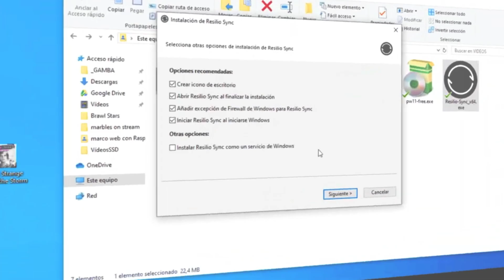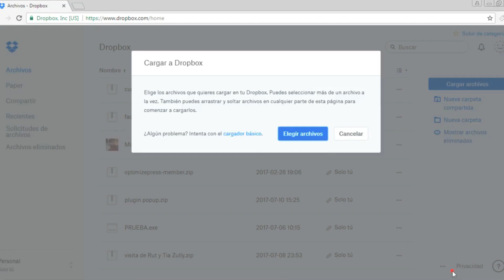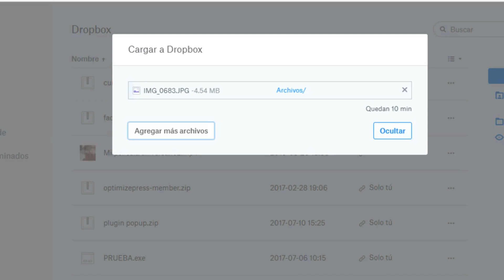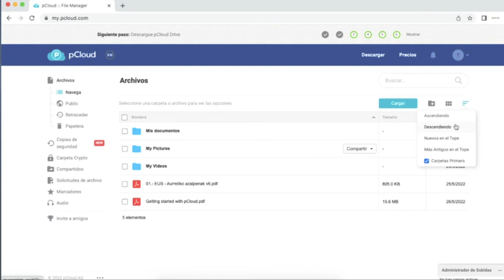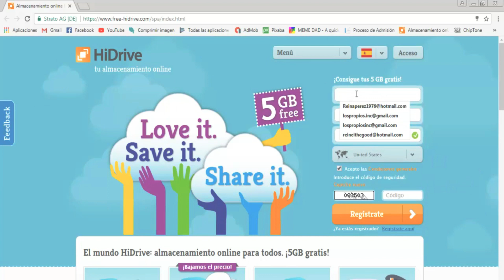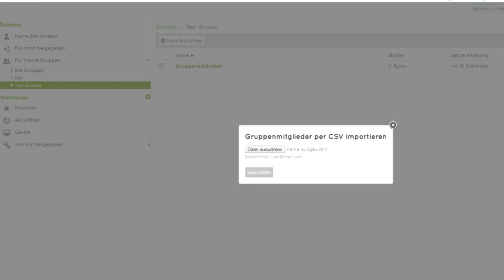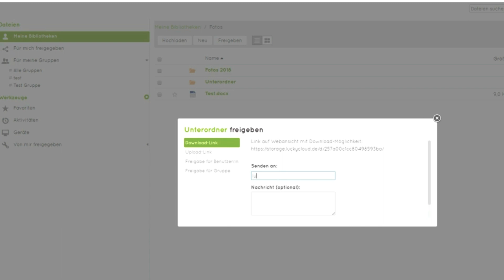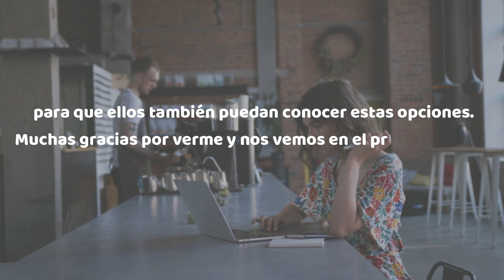5 mejores ALTERNATIVAS a GOOGLE DRIVE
¿Cuáles son las mejores alternativas a google drive gratis? Si estás buscando páginas similares a google dirve, este vídeo te interesa.

NOTA LEGAL